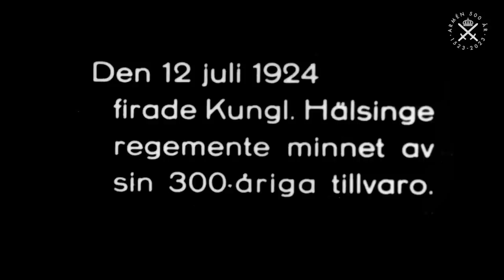Armén 500 år - Gävle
I det här avsnittet pratar vi om landskapsregementen och hur de kan få en bock från Hälsingland att bli synonym med en stad i Gästrikland.